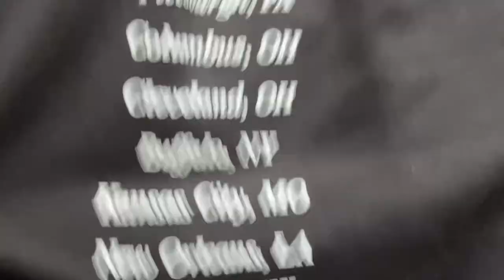Concert Vlog: Our Magical Night with Drake and J. Cole in Buffalo!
Get ready to dive into the ultimate concert experience with us! Join in the fun as we take you along on our magical night with Drake and J. Cole in Buffalo. From the backstage excitement to the epic performances, this vlog is packed with all the concert vibes you need. So, grab your virtual ticket, get cozy, and let's immerse ourselves in the enchanting world of music together!

✨ Connect With  & Support Me: ✨

From my favorite spiritual tools to daily essentials, browse and shop items I personally love and recommend.